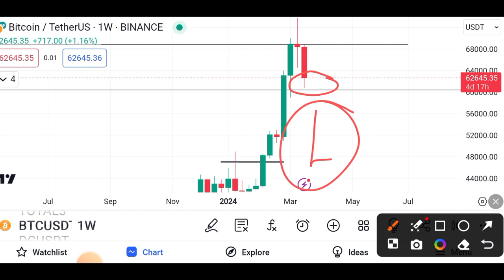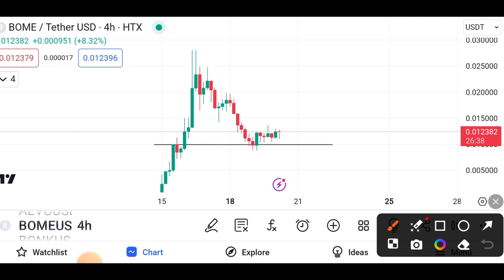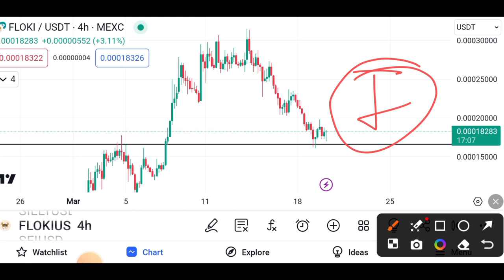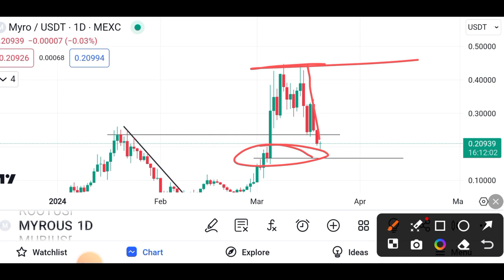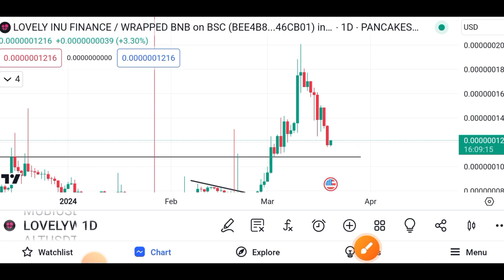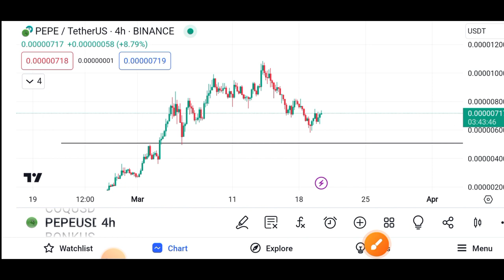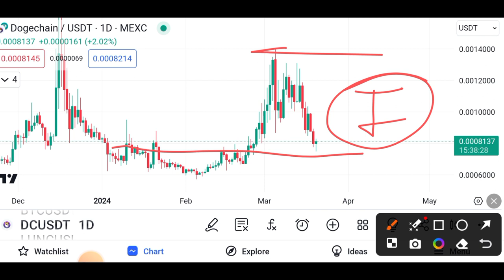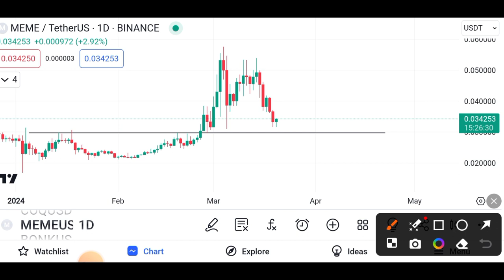TOP 10 MEME COIN 2024 LAST CHANCE | DON'T MISS THIS COIN IF YOU MISSED shiba, pepe &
Descriptions
best altcoin portfolio
best altcoin projects
best altcoins for long term investment

low cap coins with potential
low cap coins with potential 2023
small cap coins with potential

meme coin cryptocurrency
meme coin crypto
meme coin millionaire
meme coin trading
meme Coin season